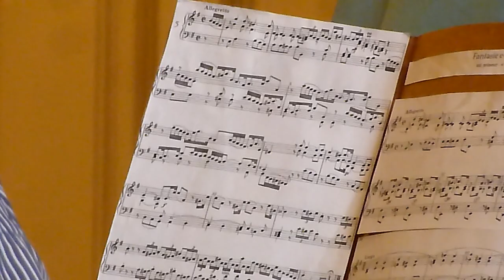Ensemble Nota Buonna - A Família Bach [SONS DAS IGREJAS DO CENTRO] (10/2012) 1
at  Igreja Nossa Senhora da Boa Morte(SESC Carmo), São Paulo, Brazil.

"Constituído por flauta doce, violoncelo e cravo, o conjunto se concentra no repertório do séc. XVIII, utilizando cópias de instrumentos de época. O grupo explora a interpretação musical buscando compreender os elementos que faziam músicos e ouvintes da época acreditar que a música fosse "discurso sem palavras". Nesse concerto apresentam a Família Bach, ou seja, repertório formado por composições dos membros de maior destaque da família de músicos: Johan Sebastian e 4 de seus 21 filhos. São seus integrantes: Mônica Lucas, Teresa Cristina Rodrigues e Sérgio de Carvalho, especializados na execução da música do século XVIII e com o objetivo comum de divulgar a interpretação da música do período clássico com ênfase no seu aspecto retórico e com o uso de instrumentos originais ou cópias destes. Igreja Nossa Senhora da Boa Morte, Rua do Carmo, 202"

Mônica Lucas, Teresa Cristina Rodrigues, Sérgio de Carvalho